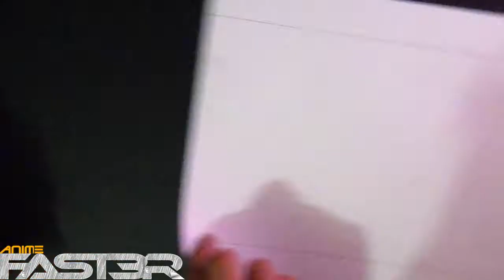Vete A La Versh - Episodio 8: El Cacahuate de Oro (DIBUJO) [HD]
Vete a la Versh - Episodio 8: El Cacahuate de Oro - DIBUJO -
Dibujando a darkar El Cacahuate de Oro
El Cacahuate de Oro
Dibujos speed (fast)
Dibujos Rapidos (Acelerados)
Vete a la Versh - Episodio 8: El Cacahuate de Oro

CANALES PRO

OMK92's Ballpoint Pen Drawings and MORE